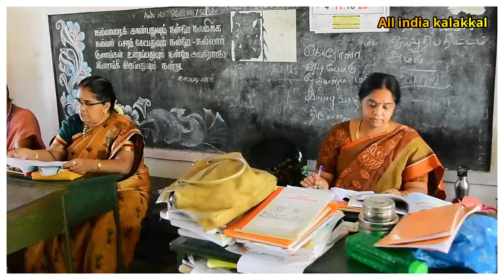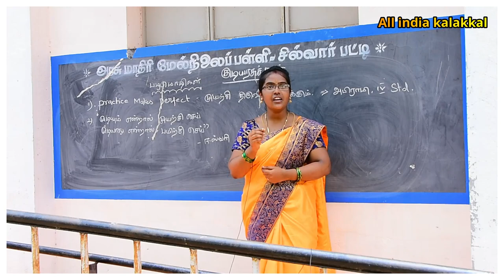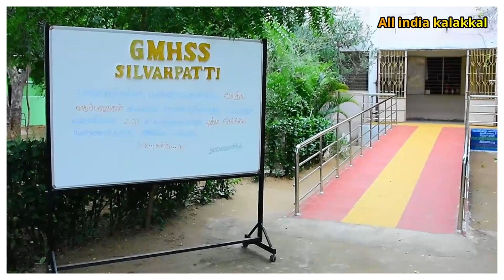🏫🥇🏆silvarpatti govt model hr sec school specialities🇳🇪🥇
speech : sathya

Edit & cam : palpandi

m.p photography